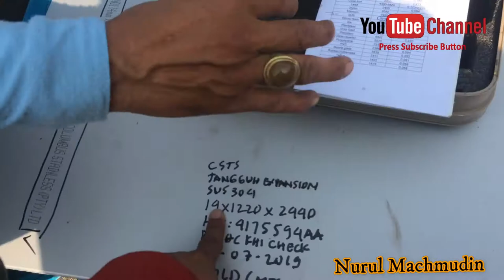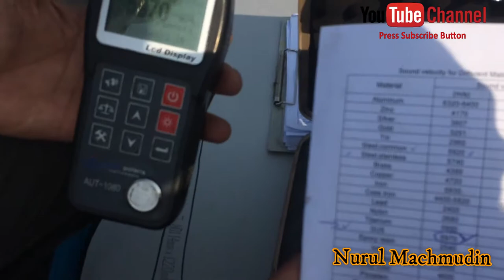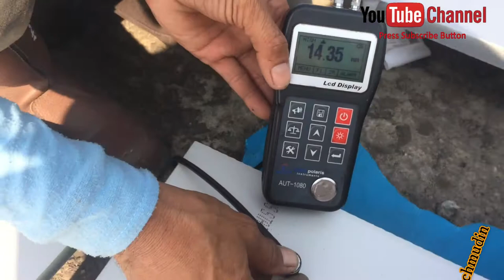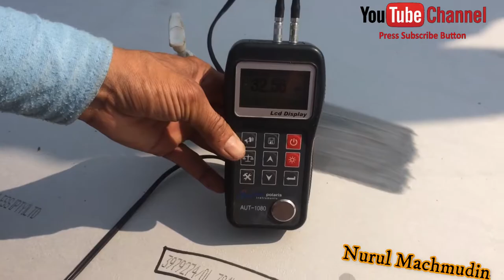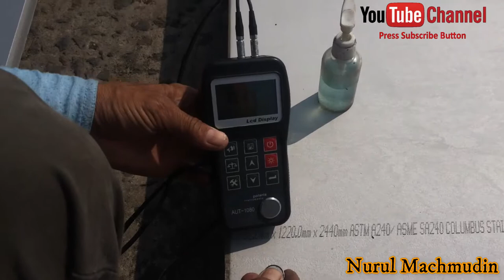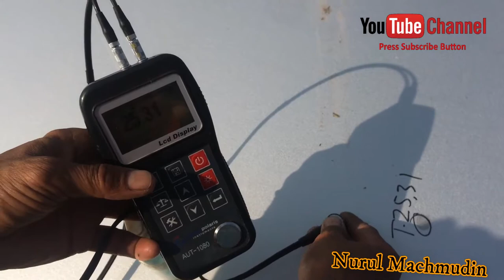Tips Inspection - Wall Thickness Plate l Carbon Steel l Stainless Steel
Stainless Steel Plate Thickness and Dimensions, wall thickness and weights of stainless steel pipes according with code SUS 304 ASTM A312